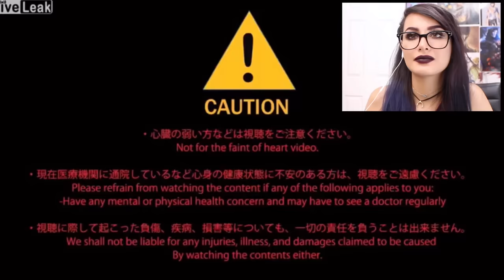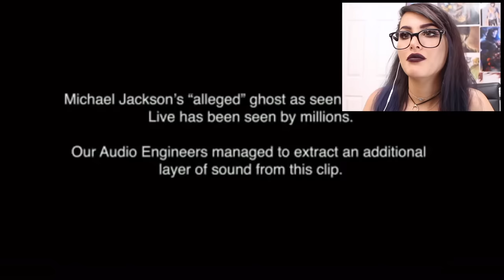IMPOSSIBLE TRY NOT TO GET SCARED CHALLENGE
TRY NOT TO GET SCARED CHALLENGE! Just a scary and spooky try not to challenge!